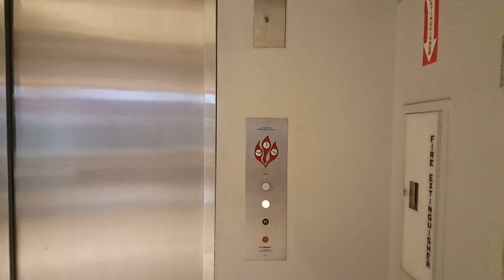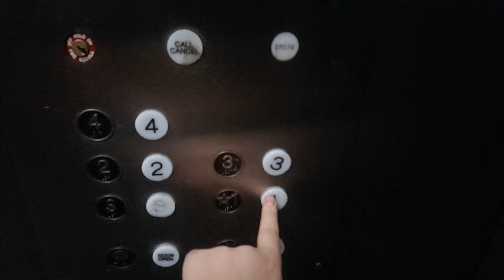Otis Traction Elevator @ East Broadway - Mall of America - Bloomington, MN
This is a HUGE elevator. A compact or even a sedan car could probably fit in this. This is certainly relay-controlled. This also has the Otis Vanity Buttons, which are neat.

Installed- 1992